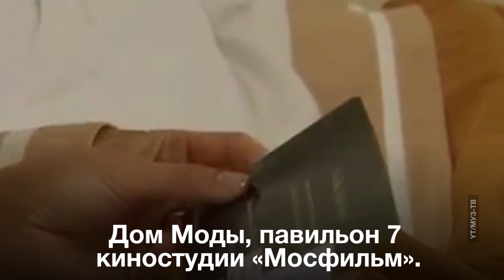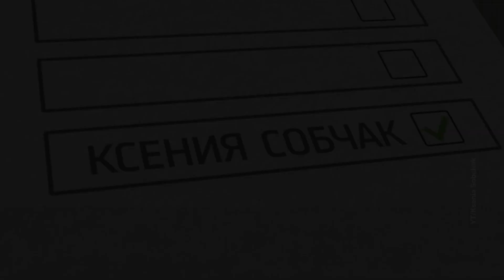Ксения Собчак: из "Дома-2" на президентские выборы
Посмотрите, как изменилась Ксения Собчак со времен "Блондинки в шоколаде".  Теперь Ксения кандидат в президенты России.